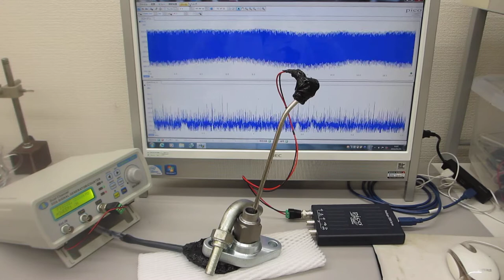音圧測定解析に基づいた、超音波伝搬制御実験（超音波システム研究所）